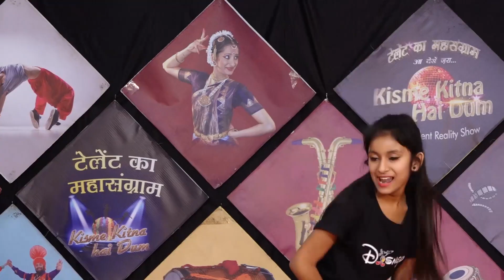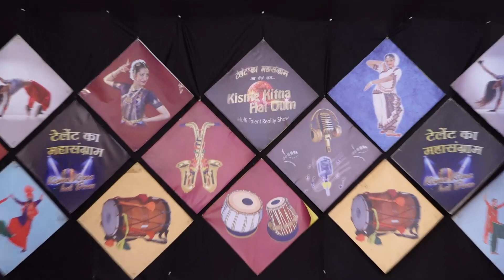RITIKA l KISME KITNA HAI DUM | KKHD TV SHOW | SEASON - 10 | SEMI FINALE | MANDI